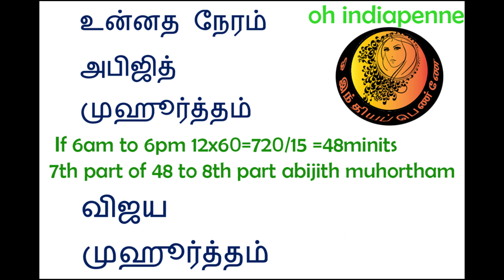zodiac,|luck, money, happy,AbhijitMuhurtham|oh indiapenne👌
Description :நண்பகல் உச்சி நேரம் 11.45 A.M to- 12.15 P.M மணி வரையுள்ள நேரம் அபிஜித் முகூர்த்தம் எனப்படும். அபிஜித் முகூர்த்தம் வெற்றியைத் தரும் முகூர்த்தம் ஆகும்.விஜய முகூர்த்தம்.வாழ்வில் வேண்டியன எல்லாம் கிடைக்கும் .தோஷங்கள் நீங்கும்,நினைத்தது நிறைவேரும்,குழந்தை பாக்கியம் பெற முடியும்.
I am talking to you about beauty, spiritual, cooking, health and more...  Since I was young,
 I grew up in a different place without my father and mother. I feel that I have achieved a great deal of effort, having faced society as a woman.
This is the condition of whole Indian women. so that I keep the name ‘oh indiapenne’ is my channel name. Let’s join our hands, go ahead and succeed.
My channel has shopping vlogs.,organic products, natural forming, traditional houses, nice places in the world, nice occasions, vlogs

passion, learning, hard work, humor sense, simplicity, updating, modern, quality, fashion, reality, nature, understandable, creative, Genuine, enjoy, helping are 16 wealth.